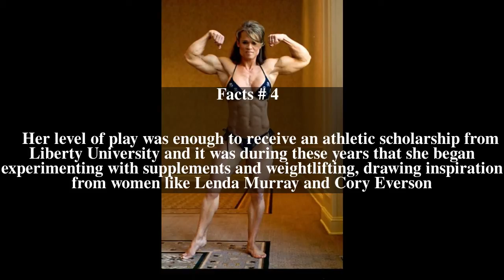Elena Seiple Top # 5 Facts